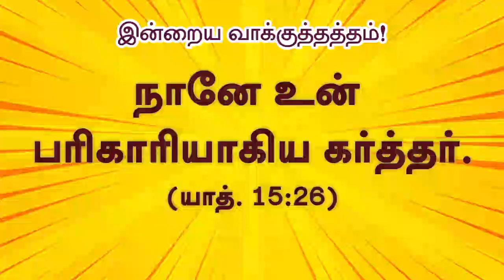Today's Rhema :: இன்றைய வார்த்தை :: 26th Aug 2021 :: BRO.GODWIN MOSES